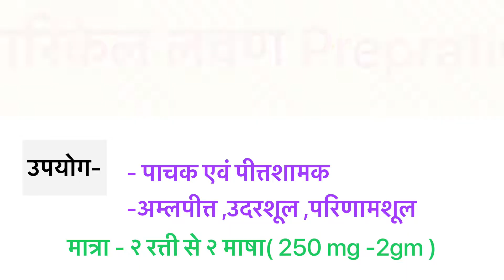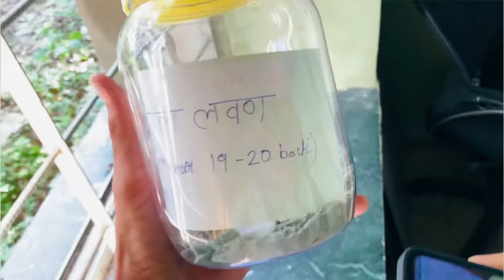Narikel lavan | best medicine for peptic ulcer , gastrictis ulcer , acidity